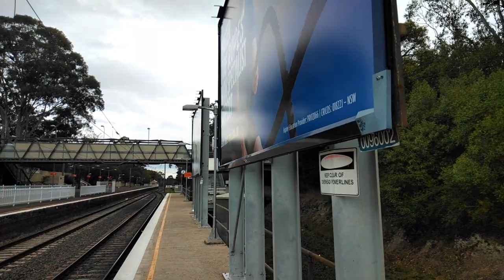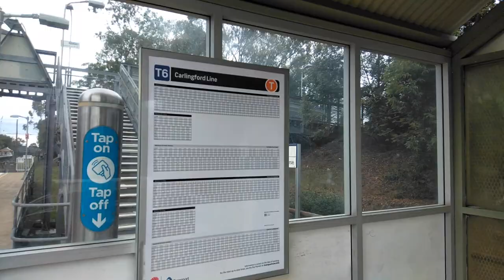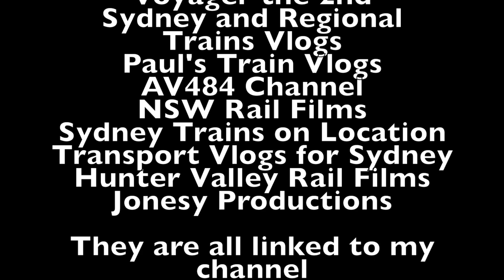Sydney City Transport Vlog 285: Rosehill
This video is at Rosehill Station on the T6 Carlingford Line in Western Sydney

This video features: S sets

Upcoming Vlogs/Videos
Sydney City Transport Vlog 286: Camellia
Sydney City Transport Vlog 287: Rydalmere
Sydney City Transport Vlog 288: Dundas